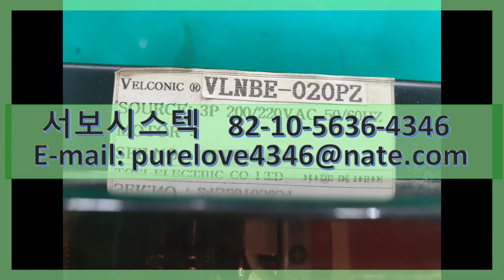서보시스텍 TOEI VLECONIC BS SERVO AMP VLNBE-020PZ